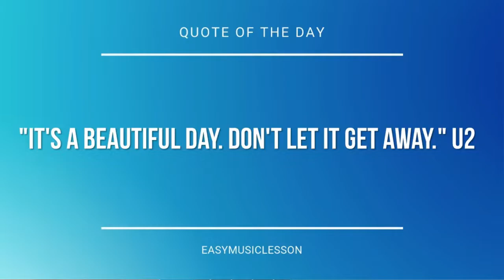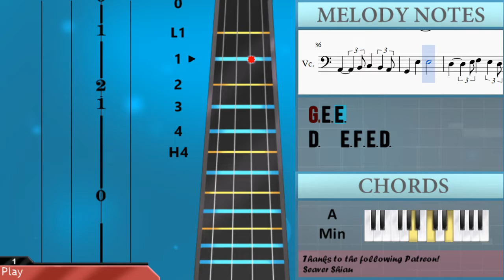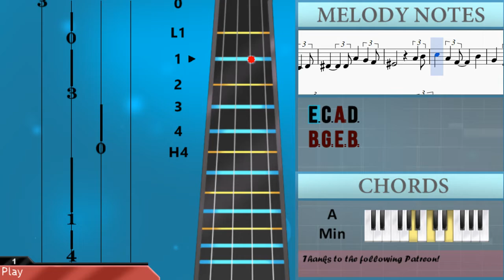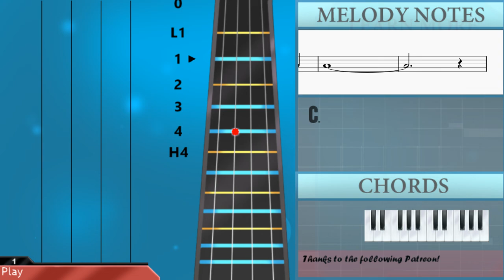How to play Lemon by Kenshi Yonezu 米津玄師 on Cello (Tutorial)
The easiest way to learn how to play Lemon by Kenshi Yonezu 米津玄師 on the cello. It's a cello tutorial for Lemon by Kenshi Yonezu 米津玄師.

EasyCelloLesson teaches you to play the your favorite instrument, through and simple animation so that you too can learn how to play Lemon by Kenshi Yonezu 米津玄師 on the cello easily. A cello tutorial with visual animation graphic.

Notes of the tutorial:
Gb2   Gb2 C3 B2 A2
Ab2   C3 D3
C3
C3 D3
Ab2   C3 D3
C3
C3
F3 G2 D3 G2
E3 G2 C3 G2
C3 Eb2 A2 Eb2
D3 E2 B2 C3 D3
Ab2   C3 D3
C3
C3
C3   G2
C3   B2
A2   E3
Gb3   E3
B2   D3
Db3
A2   Db3
D3   Db3
B2   Ab2
A2
A2   E3
Gb3   E3
B2   D3
Db3
A2   Db3
D3   Db3
B2   Ab2
A2   Gb2 Ab2
A2   E3
Gb3   E3
B2   D3
Db3
A2   Db3
D3   Db3
B2   Ab2
A2   Gb2 Ab2
A2   E3
Gb3   E3
Ab3   A3
A3
A3   E3
D3   Db3
B2   C3
B2   A2
Gb2 E2 Gb2 Ab2
A2 Ab2 A2 B2
C3     B2 C3 D3
F3 D3 E3 D3 C3
A3 E3 D3 B2
F2 C3 C3 G3
E3 C3 G2 C3
D3 E3 D3 C3
C3